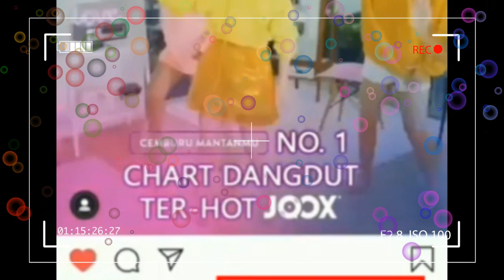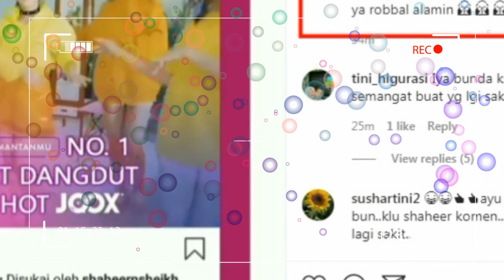KABAR BAHAGIA ,, LAGU AYU TINGTING CEMBURU MANTANMU MENJADI TRANDING NOMOR SATU